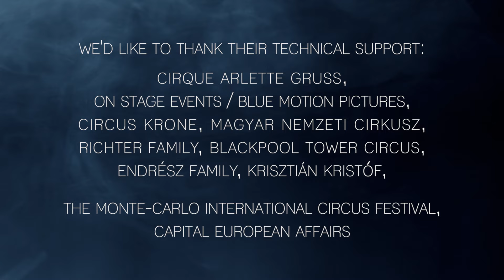World Circus Day - 2017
The Féderation Mondiale du Cirque (FMC) in close collaboration with István Ujhelyi, Member of the European Parliament (MEP) launches a campaign on World Circus Day 2017 to present the diversity of circus arts and its reality behind the curtains.
The Circus Manifesto was announced and signed in Monte-Carlo during the FMC circus directors’ luncheon on the 22nd of January 2017. The document contains MEP Ujhelyi’s initiative to create a system of evaluation for circuses: the so called Big Top Label. This quality assurance system will allow promoting high quality circuses, to help the public to go for real values.
On the way of getting prepared to work out the principles and methods of the Big Top Label we want to present the best examples of circus arts, its beauty and wonders, its difficulties and of course its growing social effects.